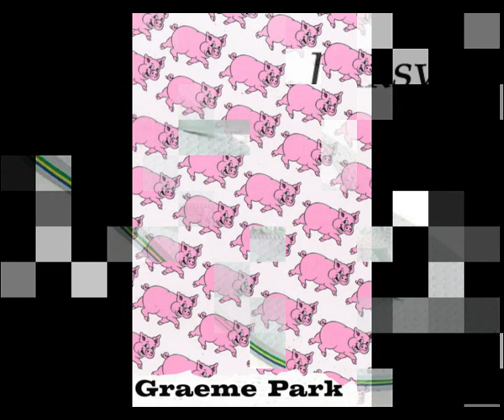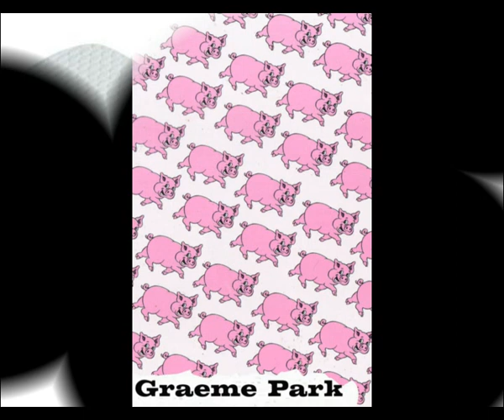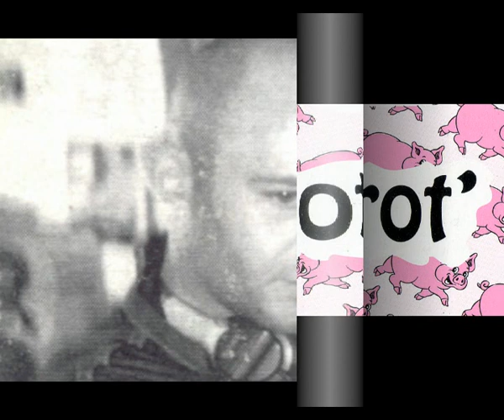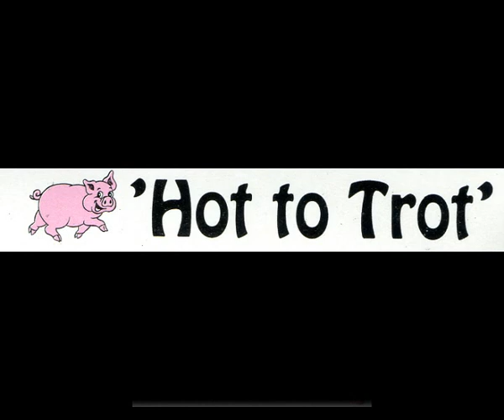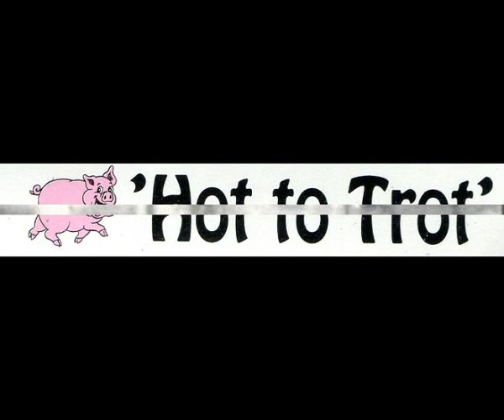Graeme Park - Hot To Trot (1993)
Graeme Park,
Hot To Trot,
Venue 44,
Mansfield,
1993,
The Whole Set!